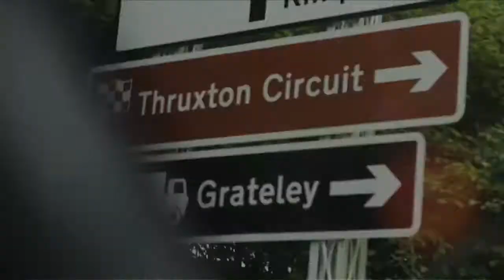Josh Hill Documentary - Behind the Scenes